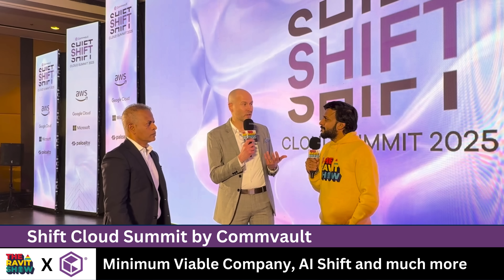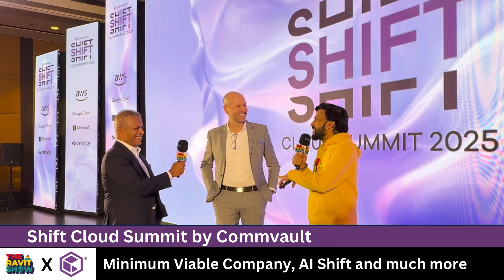Minimum Viable Company, AI Shift and much more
What makes a company ‘minimally viable’ in today’s digital landscape? At Shift Cloud Summit by Commvault, I had an amazing discussion with Sarv Saravanan, Chief Customer Officer at Commvault and Tim Zonca, VP – Product Marketing at Commvault, about the Minimum Viable Company and how organizations can stay resilient in the AI-driven world.

We explored:

✅ How AI is changing data security threats
✅ The relevance of traditional disaster recovery (RTO/RPO) in the cloud era
✅ Whether companies are already adopting the ‘minimum viable company’ model